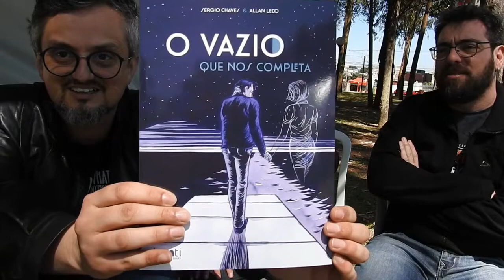KitineteHQ 268 - Especial Bienal de Quadrinhos Entrevista Sergio Chaves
E o grande Serginho, já conhecido pela Café Espacial, trás para nós seu novo álbum. Confira!

E aproveite para conferir também o Instagram do KitineteHQ